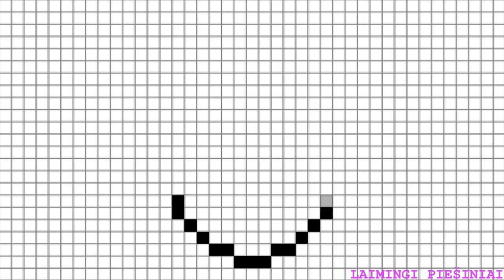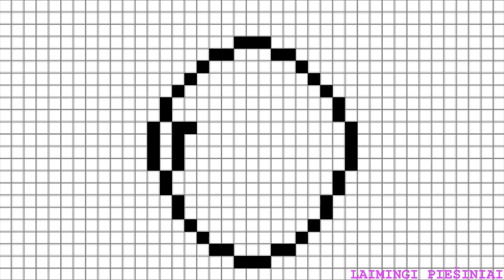KAIP NUPIEŠTI PIXEL ART ATEIVĮ | Piešiniai | Piešimo pamoka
Patinka neįprasti piešiniai, piešinėliai? Turime Tau pamokėlę, kaip nupiešti gražų ateivį pixel art stiliumi. Ši piešimo pamoka parodys ne tik, kaip jį nupiešti, tačiau ir spalvinimo ypatumus!

Labai paprastas ir greitai nupiešiamas pixel art piešinėlis! Jeigu patiko nepamirškite paspausti LIKE!

PIEŠIMO PAMOKOS VAIKAMS IR PRADEDANTIESIEMS
Jeigu norite pamatyti daugiau vaizdo įrašų, spauskite čia:

Jeigu Jums patiko šis vaizdo įrašas prašome paspausti LIKE, PRENUMERUOKITE mūsų kanalą, bei pasidalinkite su draugais! ♡